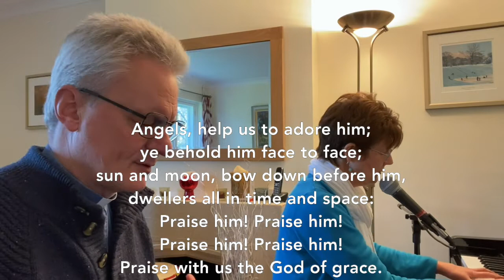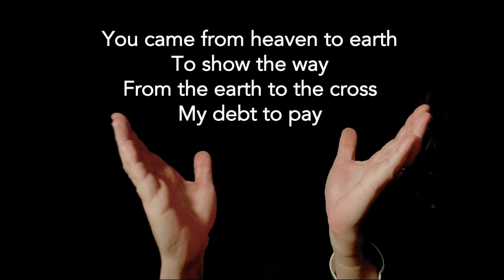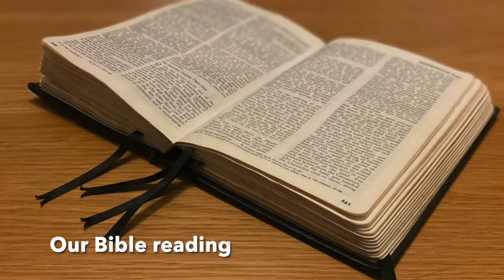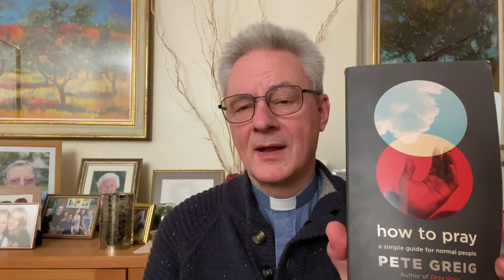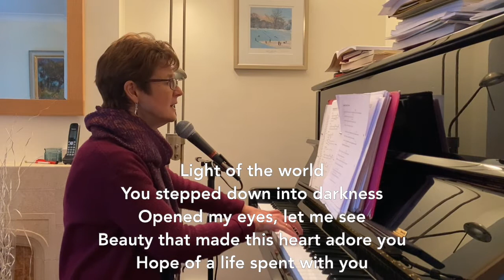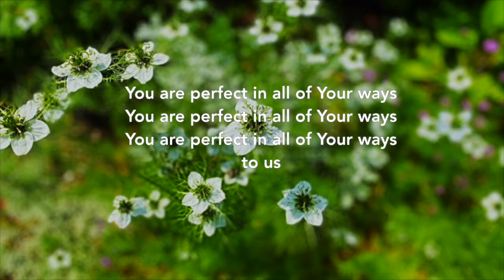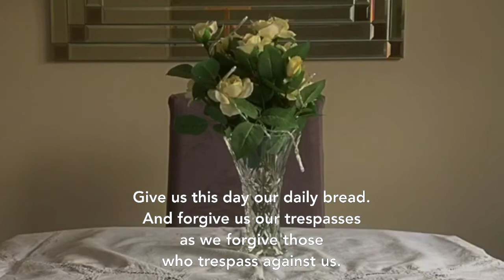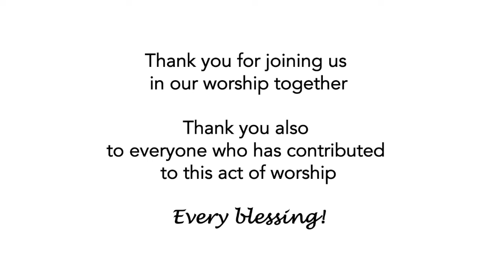The Six Sunday Worship 13-02-2022 PRAY Rejoice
The weekly online service from The Six benefice, a group of six parishes and seven congregations in North Kent. In our current series "Teach us ho to pray" we are exploring the acronym PRAY as in Pete Greig's book "How to pray". This week we think about Rejoice.